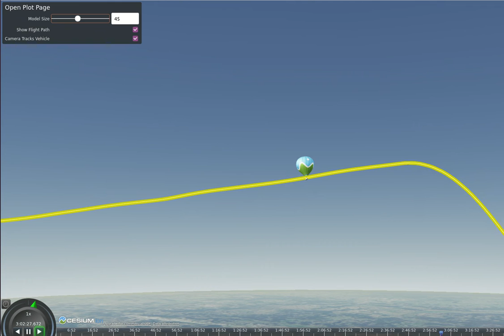[ThuderFly] TF-B1 airframe stratospheric balloon burst recorded by PX4.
FIK-6 flight balloon burst displayed in the Flight Review.

The data were recorded by ThunderFly TF-B1 platform for high-altitude experiments